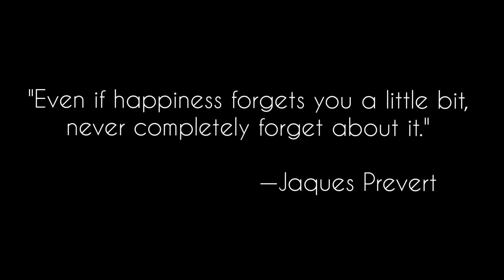sab BAHAANEBAAZ hain 😒